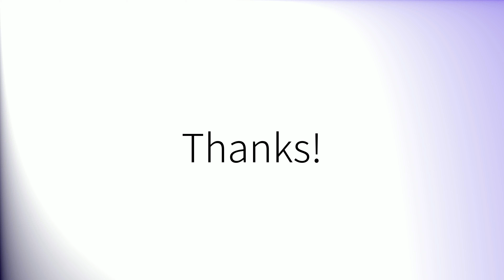Como pronunciar 'Canadá' en español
How to pronounce 'Canadá' in Spanish.
Comment prononcer 'Canadá' en espagnol.
Wie man 'Canadá' auf Spanisch ausspricht.
「Canadá」のスペイン語の発音の仕方